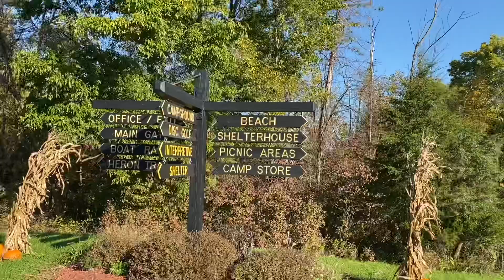Mississinewa Lake State Park Campground, IN - Pick Your Site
A site by site tour of Mississinewa Lake State Park Campground, Indiana.